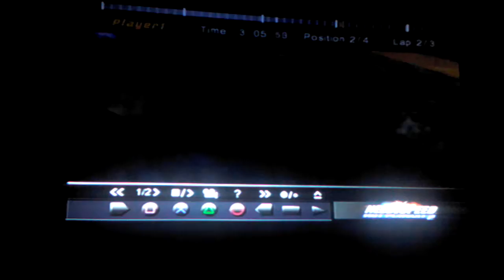Need For Speed Race 5 (Back/Police View)